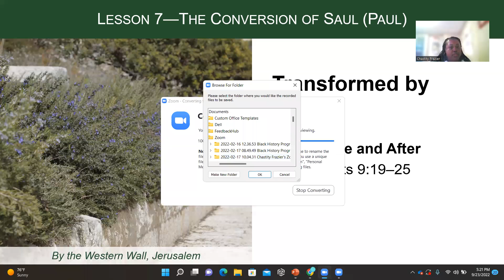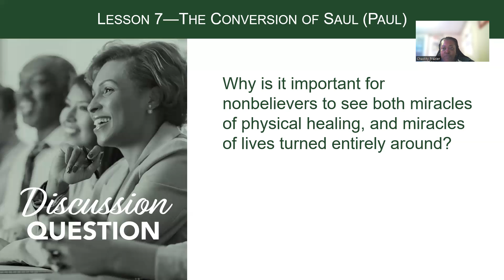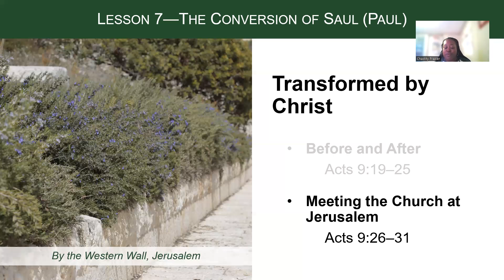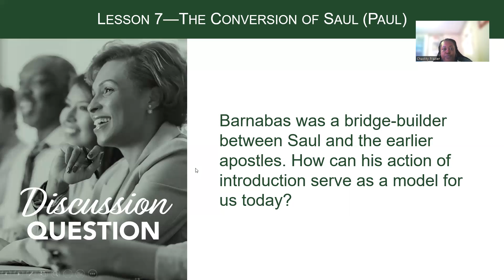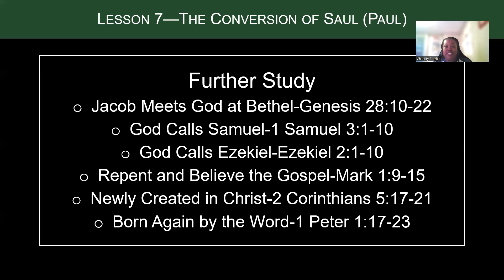The Conversion of Saul (Paul) Part 3-Transformed by Christ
Part 3- Transformed by Christ
Before and After
Meeting the Church in Jerusalem